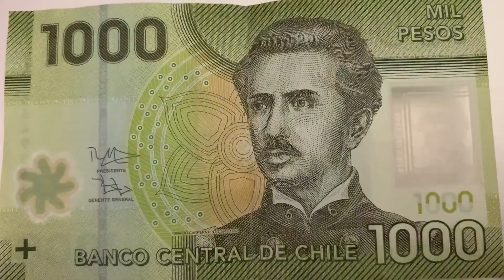Samsung - Soluciones para el futuro | The Boring Team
Este equipo de la Región del Bíobío propone un tótem para visualizar los daños generados en la piel a causa de la exposición a los rayos UV, este estará asociado a una aplicación móvil. Si tu apoyo va para este gran proyecto, ingresa a solucionesparaelfuturo.cl y entrégale tu voto ⭐ Tienes hasta el 6 de noviembre y ¡haz que equipo que pase a la gran final!